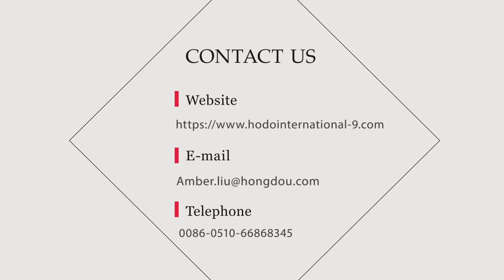isolation gown（blue）: have ten lines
This video will show you our isolation gown workshop.

Scene one: can see our islation gown workshop.
Scene two: can see our isolation gown. Pretty, right?
Achievement: They shipped to many European countries. Because many hospitals buy from us. Scale of production: we have ten lines. So the capacity is 100,000 pcs everyday.
Don’t wait it any more. Come for us!